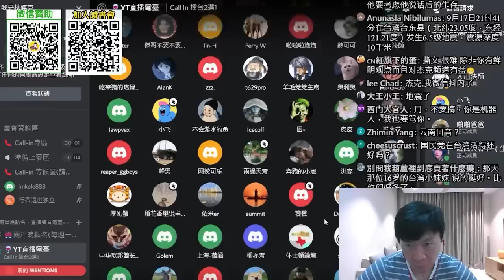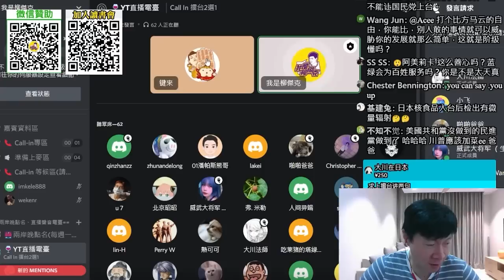如果你是國民黨主席，你該怎麼辦？(福州網友)國民黨應該以獨謀權，再以權謀和。先上台再說。